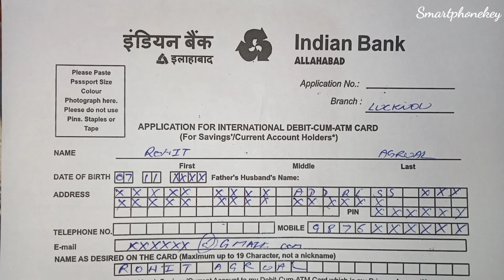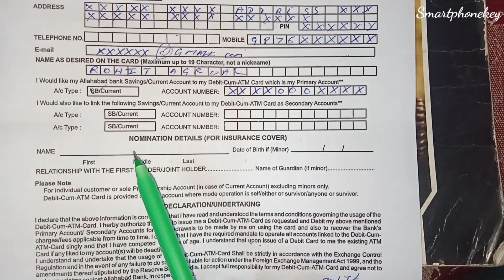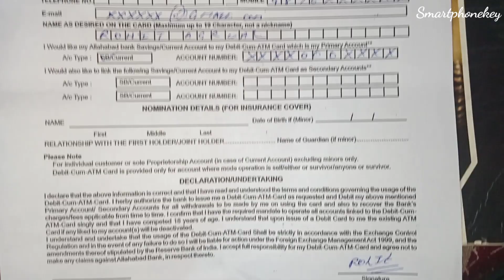How to Fill Indian Bank ATM Card Form in 2025 ?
Very easy to fill atm card of Indian bank.